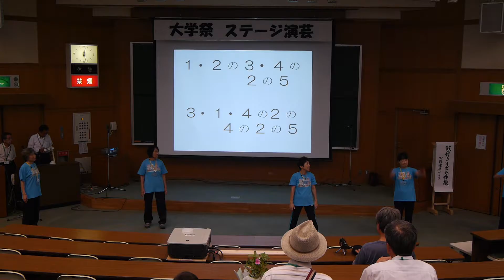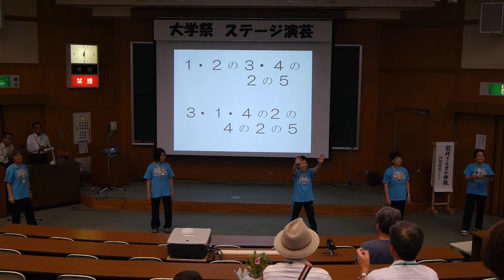0007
滋賀県レイカディア大学草津校大学祭　2016/8/18